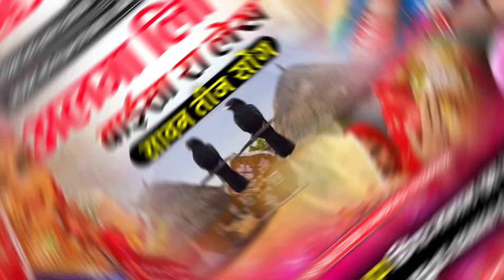अलगा लिखिया बाई रा लेख || Alga Likhiya Bai Sa Ra Lekh || सिंगर जलाल खान लवा सावण तीज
अलगा लिखिया बाई रा लेख || Alga Likhiya Bai Sa Ra Lekh || सिंगर जलाल खान लवा

newmarwadisong2024